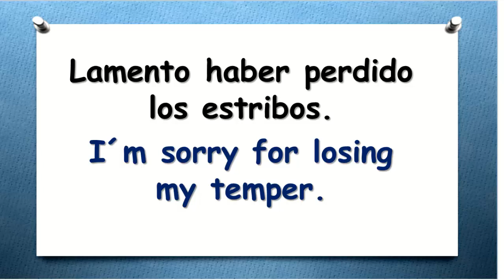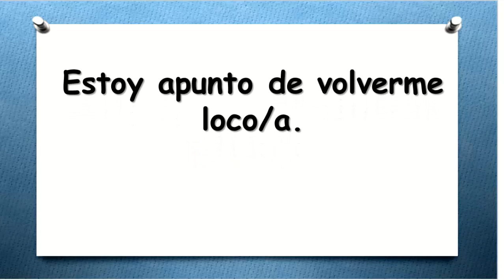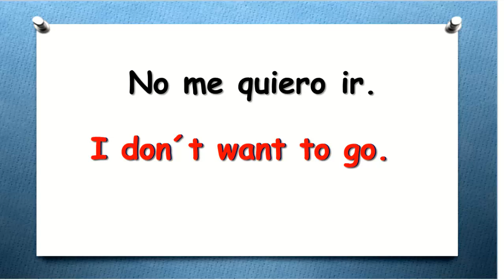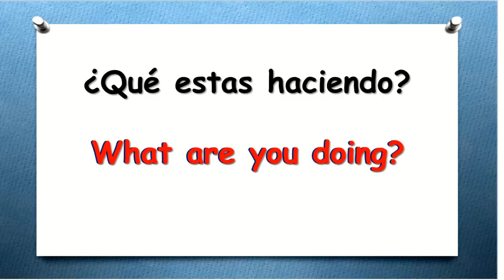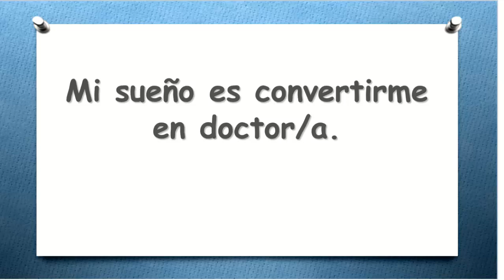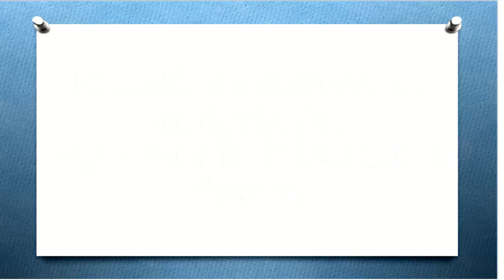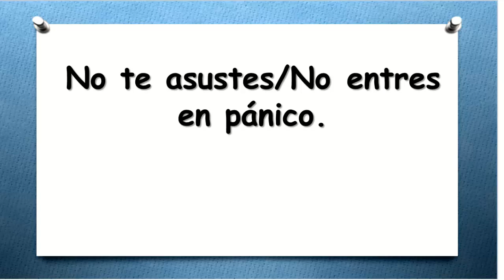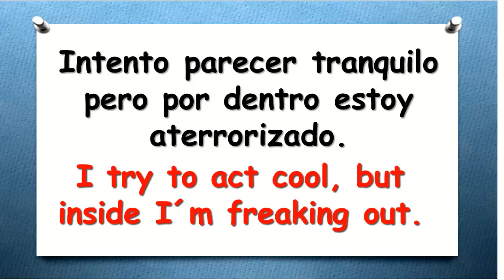✔APRENDE INGLÉS HABLANDO CLASE 55-MÁS FÁCIL QUE NUNCA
👉ESTE ES LA CLASE 55 DEL CURSO DE APRENDE INGLÉS HABLANDO.
✔TE ENSEÑO A PRONUCIARLO FLUIDAMENTE Y A ENTENDER SU INTERPRETACIÓN EN ESPAÑOL.
✔APRENDES FRAASES EN INGLÉS MAS COMUNES DE LA VIDA DIARIA.
👉HOLA SOY LA MAESTRA MARÍA OROZCO DE EGLISH PROGRESS.
TE DOY LA BIEVENIDA A ESTE CURSO DE INGLÈS GRATIS DE
APRENDE INGLÉS HABLANDO.